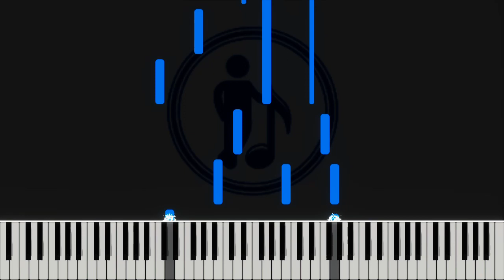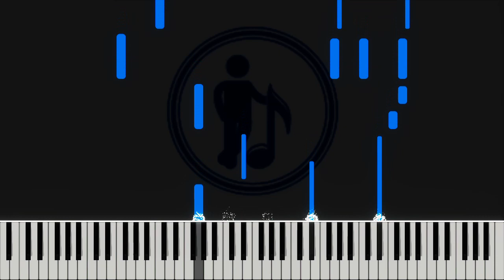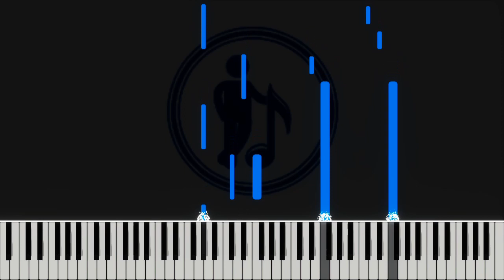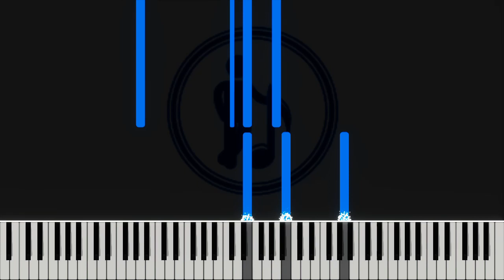Kiss The Rain - Yiruma ( Piano Tutorial | Slow Tempo )